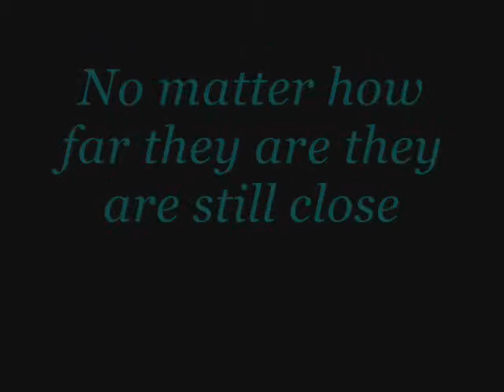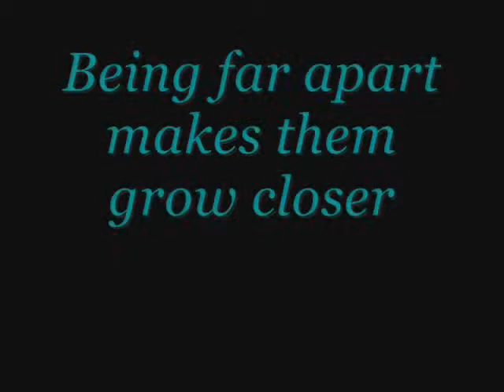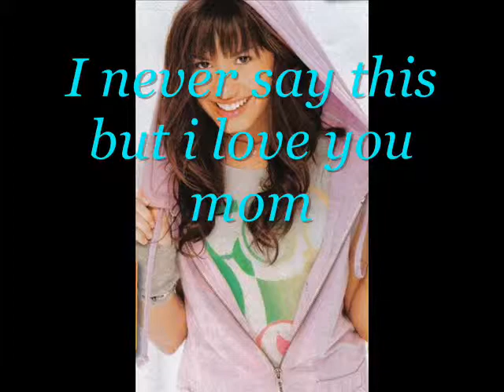Not That Far Away trailer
Im Hope Someone watchs and share plz